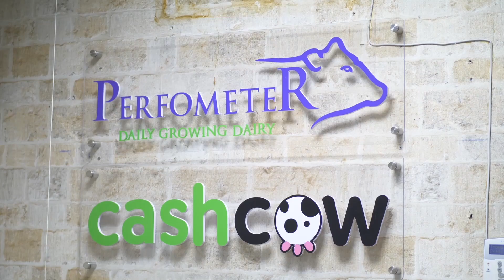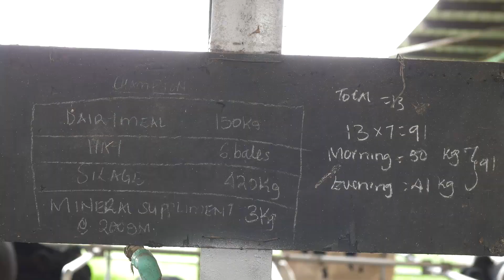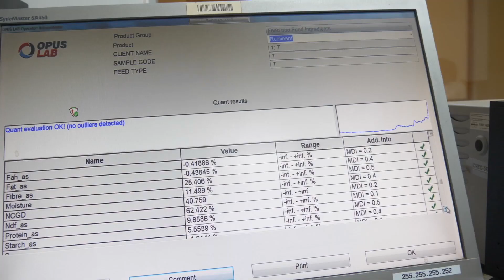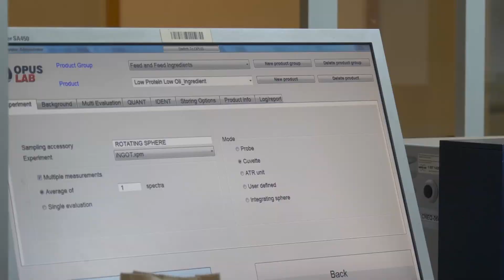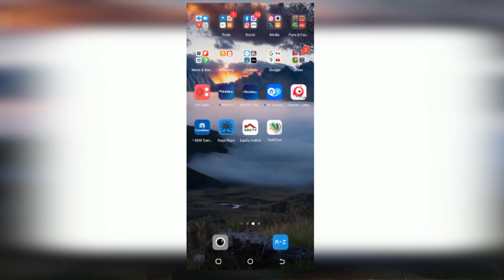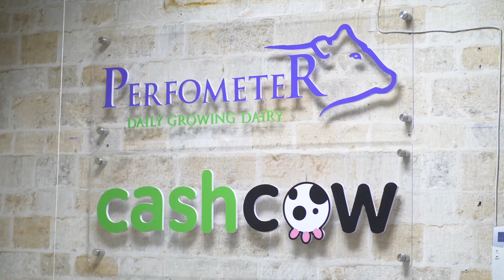New hope for Dairy Farmers! Feeding cows just became easier through the CashCow initiative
Dairy farmers suffer losses when cows produce less milk and less calves, but the low production can be traced back to poor feeding, low feed intake and diets that are not nutritionally balanced. This video explains how this cow feeding challenge is being addressed through the CashCow initiative. The process starts with putting the cows on the right ration to challenge them to produce more, and then working with the dairy cooperatives to coordinate fodder supplies from commercial fodder producers. So that the cows can feed on the right diets throughout their lactation cycles. The genetics are OK, but we have not challenged the cows enough. CashCow comes to address this, and give farmers new hope that they are in business in dairy as long as feeding is addressed.